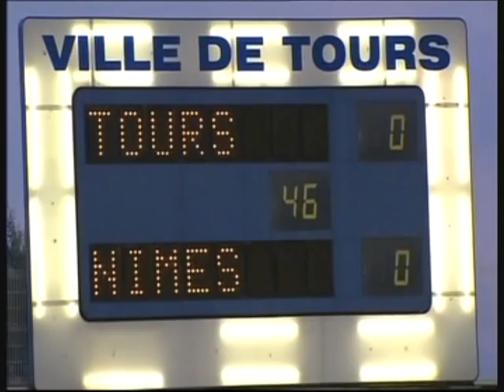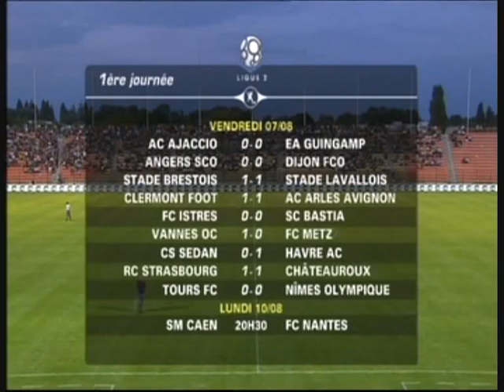Tours - Nîmes (7 août 2009)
extrait Nîmes Tours, interview Gazeau, extraits, expulsion Cavalli